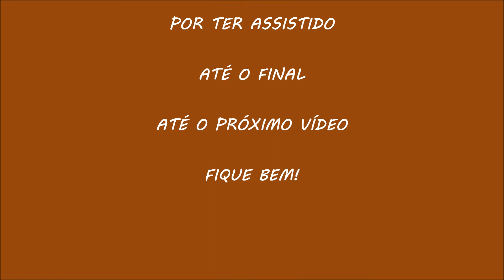ESCOLHA QUEM TE ACRESCENTE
Existem pessoas que tem uma tendência a diminuir nossas capacidades alegando que são melhores que nós pois, estão à frente de nossos pensamentos ou condutas.